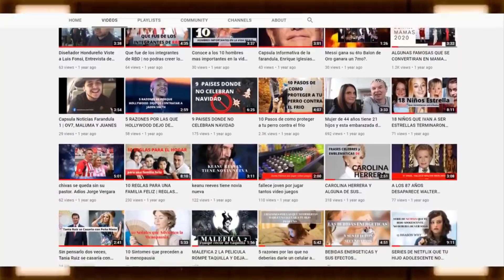los peores ridículos de Galilea Montijo | El día que le dijeron que se fuera de México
La conductora del programa Hoy siempre da de qué hablar
Galilea Montijo es una de las conductoras más reconocidas en México, pero en estos tiempos donde cada vez menos personas ven la televisión ella no deja de ser popular, la razón es que constantemente da de qué hablar,

 sus repetidos errores la han convertido en una fuente infalible de memes. Periódicamente Galilea comete errores que la convierten en la burla de la nación, fue incluso nominada a un premio MTV Miaw por el ridículo del año después de que uno de sus irreverentes equivocaciones se volviera viral, ella misma ha confesado que el bullying ha llegado a tal grado que su propio marido se burla de ella constantemente.

El dia que se burló de Sammy Perez

La broma trata de hacer creer a Sammy que él junto a Galilea Montijo será conductor de un programa como vida tv.

Luego en una caja de luz se desvisten y Sammy puede verlas a través de las sombras.

Una de las cosas rara es ver como sammy se pone a hablar con el perico de peluche

Luego de esto el conductor Marco Antonio Regil dijo que la broma es algo que a todo mundo le gustaría que le hiciera.

Pero rafael inclán dijo que se le hacía una broma falta de respeto a las condiciones de Sammy

Consuelo Duval también mostró su inconformidad.

A lo que Galilea Montijo dijo que desconocía la condición de Sammy.

En el siguiente Domingo Galilea pidió disculpas.

Y hicieron un video donde hacían ver a Rafael Inclán.